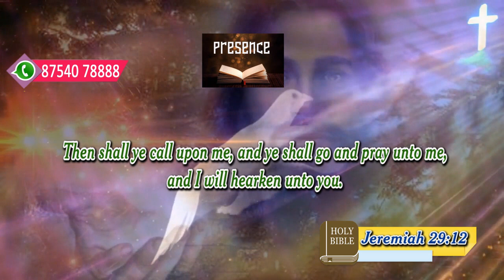Honey of the rock I 27 11 2021 I JTK TV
நீங்கள் கூடிவந்து, என்னைத் தொழுதுகொண்டு, என்னை நோக்கி விண்ணப்பம்பண்ணுவீர்கள்; நான் உங்களுக்குச் செவிகொடுப்பேன். எரேமியா 29:12
Then shall ye call upon me, and ye shall go and pray unto me, and I will hearken unto you. Jeremiah 29:12